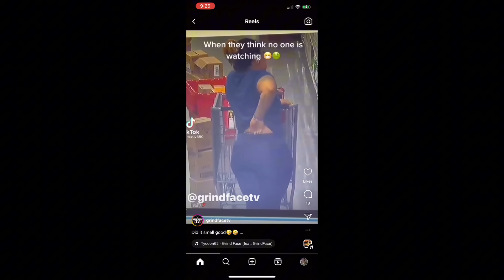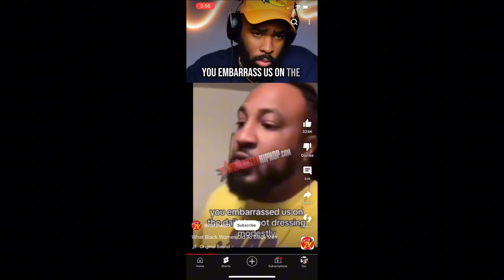This Is Why Most Black Women Are Single #67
Dating in your 20’s Dating in your 30’s dating in your Dating in your 20’s Dating in your 30’s dating in your 40’s Love
Dating in your 20’s Dating in your 30’s dating in your 40’s Relationships
Dating in your 20’s Dating in your 30’s dating in your 40’s Romance
Dating in your 20’s Dating in your 30’s dating in your 40’s Compatibility
Dating in your 20’s Dating in your 30’s dating in your 40’s Commitment
Dating in your 20’s Dating in your 30’s dating in your 40’s Communication
Dating in your 20’s Dating in your 30’s dating in your 40’s Trust
Dating in your 20’s Dating in your 30’s dating in your 40’s Chemistry
Dating in your 20’s Dating in your 30’s dating in your 40’s Attraction
Dating in your 20’s Dating in your 30’s dating in your 40’s Intimacy
Dating in your 20’s Dating in your 30’s dating in your 40’s Connection
Dating in your 20’s Dating in your 30’s dating in your 40’s Dating apps
Dating in your 20’s Dating in your 30’s dating in your 40’s Online dating
Dating in your 20’s Dating in your 30’s dating in your 40’s Swipe culture
Dating in your 20’s Dating in your 30’s dating in your 40’s Meeting new people
Dating in your 20’s Dating in your 30’s dating in your 40’s First dates
Dating in your 20’s Dating in your 30’s dating in your 40’s Getting to know someone
Dating in your 20’s Dating in your 30’s dating in your 40’s Shared values
Dating in your 20’s Dating in your 30’s dating in your 40’s Emotional maturity
Dating in your 20’s Dating in your 30’s dating in your 40’s Life goals
Dating in your 20’s Dating in your 30’s dating in your 40’s Fun activities
Dating in your 20’s Dating in your 30’s dating in your 40’s Adventure
Dating in your 20’s Dating in your 30’s dating in your 40’s Physical fitness
Dating in your 20’s Dating in your 30’s dating in your 40’s Intellectual compatibility
Dating in your 20’s Dating in your 30’s dating in your 40’s Emotional intelligence
Dating in your 20’s Dating in your 30’s dating in your 40’s Honesty
Dating in your 20’s Dating in your 30’s dating in your 40’s Open-mindedness
Dating in your 20’s Dating in your 30’s dating in your 40’s Shared hobbies
Dating in your 20’s Dating in your 30’s dating in your 40’s Personal growth
Dating in your 20’s Dating in your 30’s dating in your 40’s Career aspirations
Dating in your 20’s Dating in your 30’s dating in your 40’s Family values
Dating in your 20’s Dating in your 30’s dating in your 40’s Financial stability
Dating in your 20’s Dating in your 30’s dating in your 40’s Communication skills
Dating in your 20’s Dating in your 30’s dating in your 40’s Respect
Dating in your 20’s Dating in your 30’s dating in your 40’s Boundaries
Dating in your 20’s Dating in your 30’s dating in your 40’s Trustworthiness
Dating in your 20’s Dating in your 30’s dating in your 40’s Supportiveness
Dating in your 20’s Dating in your 30’s dating in your 40’s Independence
Dating in your 20’s Dating in your 30’s dating in your 40’s Sense of humor
Dating in your 20’s Dating in your 30’s dating in your 40’s Empathy
Dating in your 20’s Dating in your 30’s dating in your 40’s Patience
Dating in your 20’s Dating in your 30’s dating in your 40’s Compromise
Dating in your 20’s Dating in your 30’s dating in your 40’s Emotional availability
Dating in your 20’s Dating in your 30’s dating in your 40’s Authenticity
Dating in your 20’s Dating in your 30’s dating in your 40’s Vulnerability
Dating in your 20’s Dating in your 30’s dating in your 40’s Self-confidence
Dating in your 20’s Dating in your 30’s dating in your 40’s Self-awareness
Dating in your 20’s Dating in your 30’s dating in your 40’s Self-care
Dating in your 20’s Dating in your 30’s dating in your 40’s Healthy lifestyle
Dating in your 20’s Dating in your 30’s dating in your 40’s Mutual interests
Dating in your 20’s Dating in your 30’s dating in your 40’s Shared experiences
Respect for personal space
Flexibility
Active listening
Being present
Conflict resolution
Emotional support
Affection
Monogamy
Non-monogamy
Long-term commitment
Marriage
Children
Blended families
Dating etiquette
Red flags
Deal breakers
Ghosting
Benching
Catfishing
Slow dating
Friends with benefits
Casual dating
Serious dating
Date night ideas
Long-distance relationships
Age preferences
Cultural differences
Gender roles
Intergenerational dating
Self-reflection
Past relationship baggage
Emotional healing
Self-love
Body positivity
Dating after divorce
Dating as a single parent
Dating in the digital age
Self-discovery
Compatibility tests
Love languages
Emotional compatibility
Physical attraction
Mutual respect
Shared values and goals
Trustworthy and loyal
Supportive and caring
Open to new